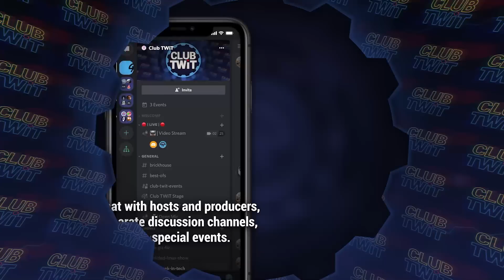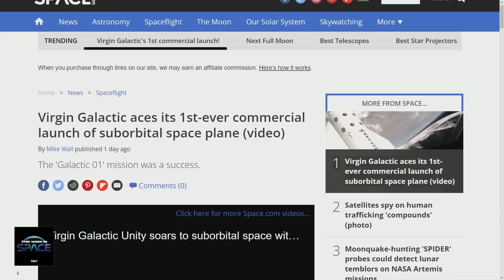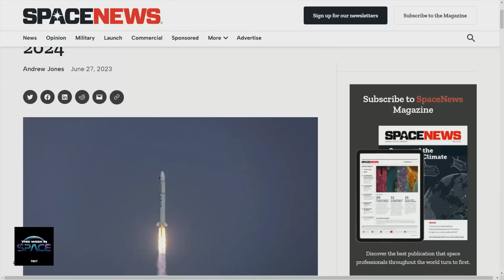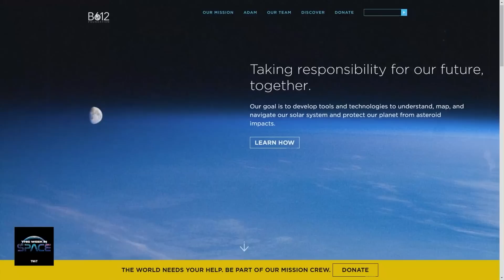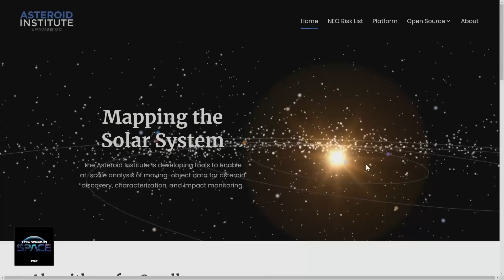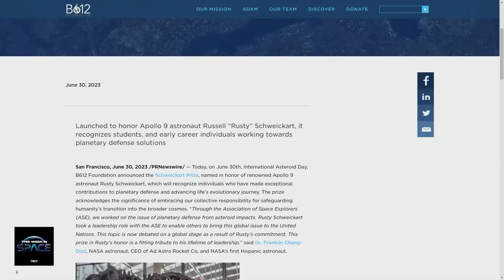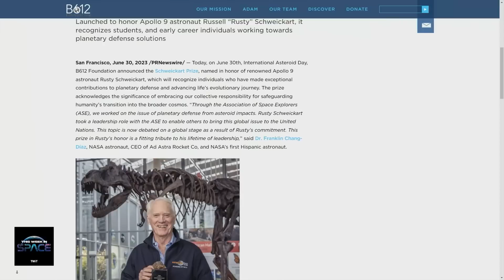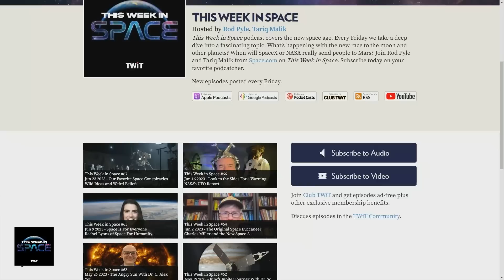Danger From the Skies - A Conversation with former NASA Astronaut Dr Ed Lu of the Asteroid Institute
The solar system is a dangerous place, with asteroids barreling between the planets and frequently skimming past Earth. Just one 50-foot rock, like the one that exploded over Chelyabinsk, Russia in 2013, could kill up to a million people! Dr. Ed Lu, former NASA astronaut, co-founder of the B612 Foundation, and head of the Asteroid Institute joins us to talk about finding the millions of potentially dangerous asteroids that are still uncharted and how we might avoid catastrophic encounters.

Guest: Dr. Ed Lu